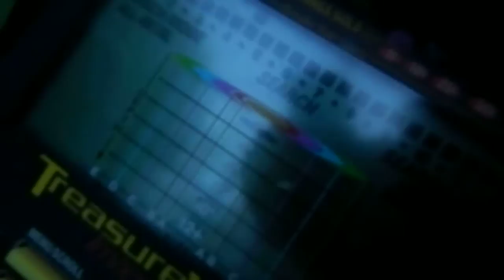gg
les 3